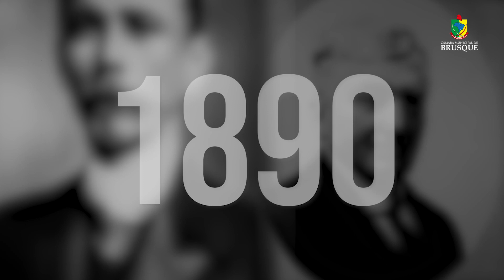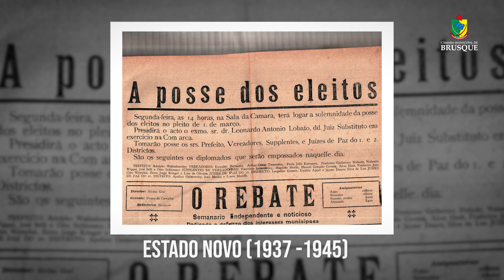MinutoLegislativo - Ep. 9: História da Câmara Municipal de Brusque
Você sabia que a Câmara de Vereadores de Brusque existe desde que o Brasil era governado por Dom Pedro II? Sim, a nossa casa de leis é uma senhora centenária! Através do tempo, ela tem sido protagonista de fatos históricos e participado de momentos singulares... Vem conferir passagens especiais dessa jornada no último episódio do Minuto Legislativo!